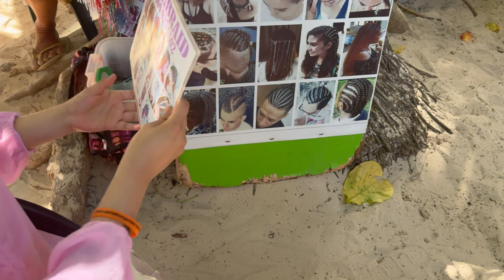Boracay Island Philippines Part 2 | Mt. Luho View Deck, Bulabog Beach, Sunset Cruise with Kayak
Anyone willing to brave the hundred-meter climb to the top of Mount Luho is rewarded with stunning panoramic views.

Mt. Luho is the tallest peak on Boracay Island, standing at about 330 feet above sea level. Located in Aklan, its viewing deck offers panoramic views of the province and the white sand shores lining it.

The trail leading to the deck is filled with lush plants and flowers that thrive on the mountain, providing gorgeous scenes for travelers. For animal lovers, there is also a mini zoo inside the mountain's premises that houses various animals such as birds and monkeys.

If you would rather not walk up to the peak, visitors can also rent a mountain bike for the trip or take a tricycle instead. Upon reaching the wooden viewing deck, you can take a break here and take in the beautiful view before heading back down.

ulabog Beach is located on the east side of central Boracay, on the opposite side of the white sandy beach. Because there are often suitable wind and waves, it is a paradise for water sports, and almost all kinds of water sports can be seen here. Compared with the white sandy beach, which is full of tourists, it is quieter, especially in the early morning, it is a good place to enjoy the beautiful sunrise. Water sports Kiteboarding, Funboard, Parasailing and other activities are very rich in Bulabao Beach, especially in the rainy season with southwest wind, the water activities in Boracay are transferred from the white sandy beach on the west coast. here. It is also a mecca for surfers, where the annual Boracay International Funboard Cup is held. There are steady onshore winds from November to April, and the waters are shallow enough for pros and novices alike. Other ways to play There is an ancient pond called "Water Forest" at the southern end of Bulabog Beach. You can see the dead mangroves. They have different shapes, dry and twisted, and the scene protruding out of the water is quite an alternative beauty. It has attracted many photographers and adventure enthusiasts to visit.

Klook-Exclusive: Hop-On Hop-Off All Around Boracay With This Xpress Shuttle Service

Skip the hassle of figuring out Boracay transportation on the island! The  is your all-access ticket to exploring the island efficiently. Discover hidden gems and must-see spots with our exclusive routes, designed to maximize your Boracay adventure.
Enjoy a seamless and stress-free experience commuting around the island during your trip. With  in comfortable shuttle buses, strategically located stops, and cashless transactions, you can hop on and off with ease, making the most of your island getaway.

Note: The HoHo Xpress Pass is different from the regular Hop-On Hop-Off Shuttle Service and ONLY covers (7) key tourist spots.
🚌 HoHo Xpress Pass:
Exclusively available on Klook, passing through (7) seven key tourist attractions making it faster and convenient for visitors who wish to go around the main areas of Boracay.
(7) key tourist attraction stops: EMall Station 3, Balabag Lake (D’mall), Bulabog Beach, Astoria Station 1, Willy’s Rock, Newscast, Puka Beach.
🚌 Boracay Hop-On Hop-Off Shuttle Service:
Covers most stops and routes in Boracay, including non-tourist spots & can be booked directly on the operator's website (not available on Klook).